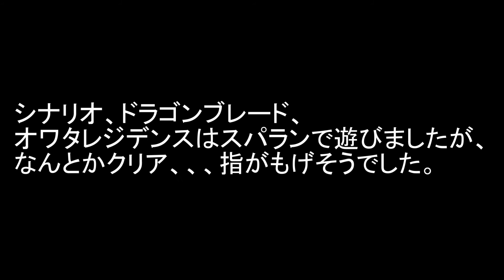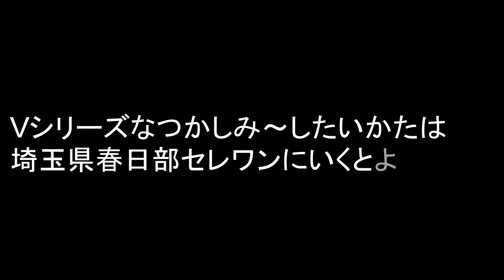GuiterFreaksV5&DrumManiaV5を発見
GuiterFreaks&DrumManiaV5懐かしみ～